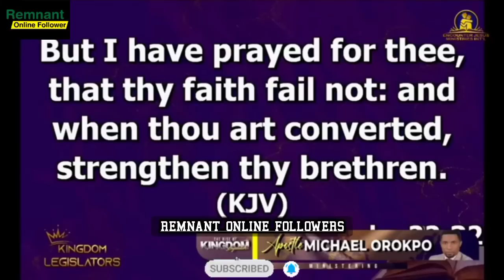HOW MY FRIEND BATTLED WITH LUST & INVITED A LADY TO HIS HOUSE & SUDDENLY THIS HAPPENED😱 -APST MIKE